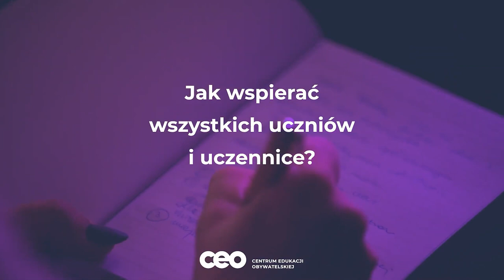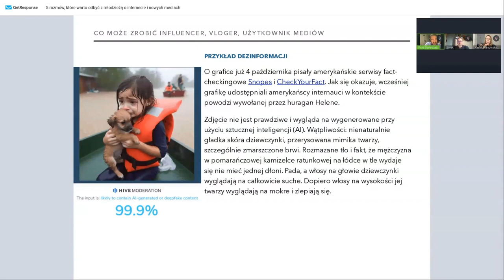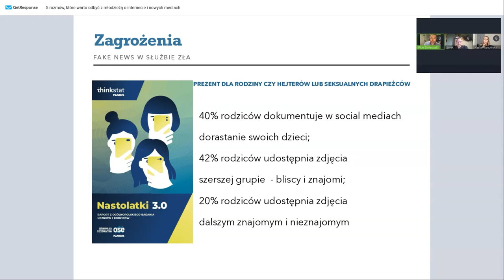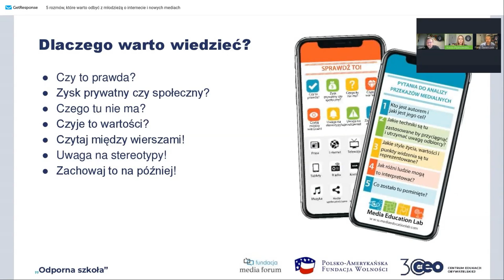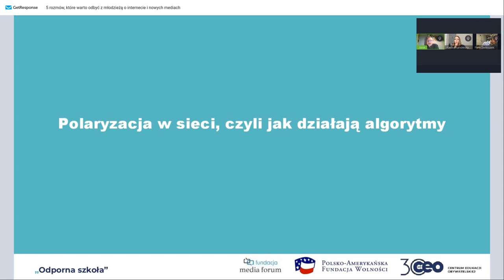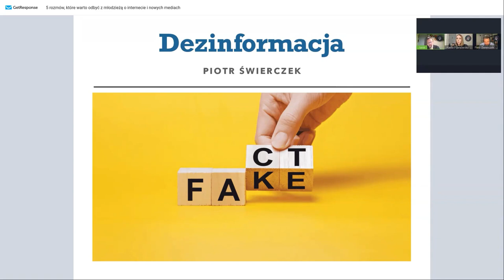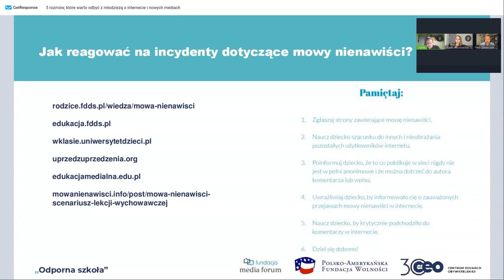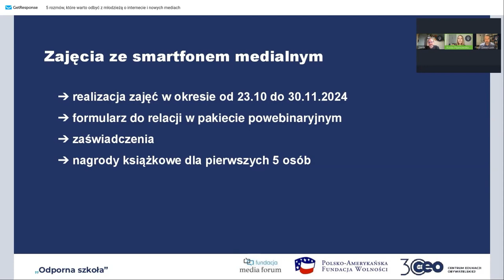Pięć rozmów z młodzieżą o internecie i nowych mediach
Świat cyfrowy zmienia się w zawrotnym tempie. Uczniowie są nie tylko jego odbiorcami, ale także współtwórcami. Jak w tej sytuacji kształtować odpowiedzialne podejście i uczyć krytycznego myślenia?

Praca nauczyciela w dzisiejszej, cyfrowej rzeczywistości wymaga nowych umiejętności i postaw. O tym, jak skutecznie prowadzić rozmowy z uczniami o mediach i internecie, rozmawialiśmy podczas webinarium z cyklu „Odporna szkoła”.

Podczas spotkania zastanawialiśmy się nad tym, jak:

🔹 rozpoznać dezinformację i uczyć krytycznego myślenia,
🔹 zrozumieć rolę algorytmów i polaryzacji w sieci,
🔹 rozwijać odpowiedzialne podejście do tworzenia i odbioru treści medialnych,
🔹 prowadzić dialog na temat mowy nienawiści i granic wolności w internecie,
🔹 dbać o równowagę między życiem online i offline.

Prelegenci:
🌟 Jarosław Basaj – wychowawca i nauczyciel młodzieży (język polski, informatyka), trener w ogólnopolskich programach edukacyjnych (edukacja medialna, filmowa, polonistyczna). Twórca własnych projektów (warsztaty filmowe, dziennikarskie, komunikacji) i psychoterapeuta.

🌟 Piotr Świerczek – polski dziennikarz telewizyjny. Zdobywca dwóch z rzędu statuetek Grand Press w kategorii Dziennikarstwo śledcze. Zawodowo związany z telewizją TVN24. Obecnie związany jest z magazynem „Czarno na Białym” w TVN24. Pasjonat lotnictwa i żeglarstwa.

Webinarium poprowadziła Kasia Pijanowska – ekspertka edukacyjna Centrum Edukacji Obywatelskiej i koordynatorka cyklu „Odporna szkoła”.

Działania prowadzone w ramach projektu realizowanego przez Fundację Media Forum przy wykorzystaniu środków Polsko-Amerykańskiej Fundacji Wolności.